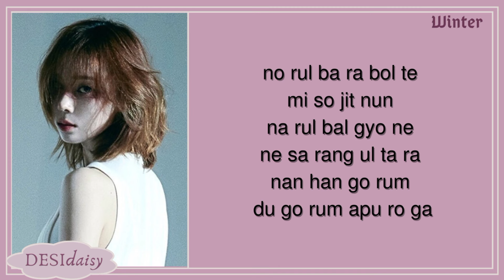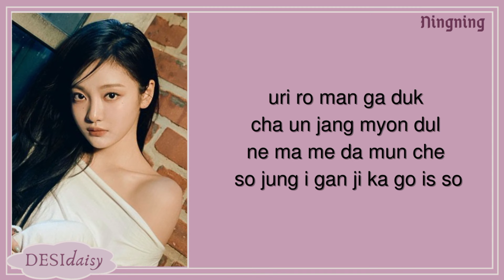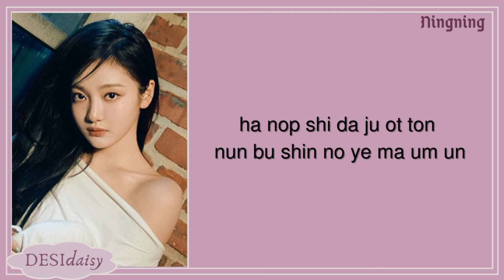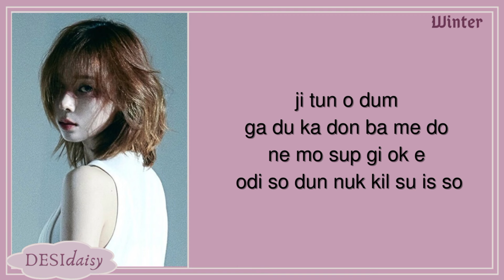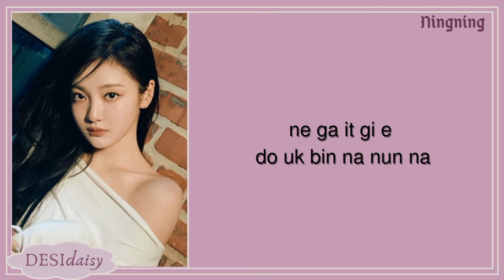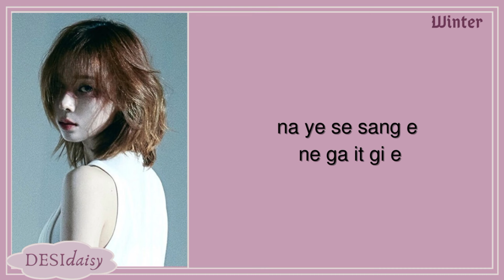aespa You Easy Lyrics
aespa
aespa you
aespa you lyrics
aespa you color coded lyrics
aespa you lirik
aespa you audio
aespa you topic
aespa you live
aespa you concert
aespa you showcase
aespa you fancam
aespa you music video
aespa you mv
aespa you teaser
aespa you line distribution
aespa you tik tok
aespa you reaction
aespa you karaoke
aespa you vlive
aespa you instrument
aespa you instrumental
aespa you lirik indo
aespa you lirik Indonesia
aespa you sub indo
aespa you tiktok
aespa you dance performance
aespa you dance
aespa you mirrored dance practice
aespa you dance practice